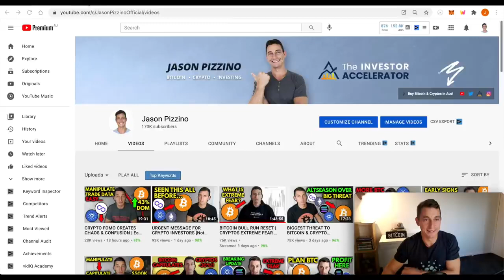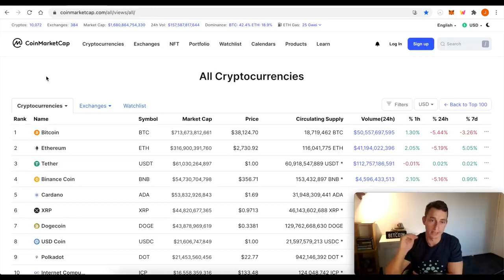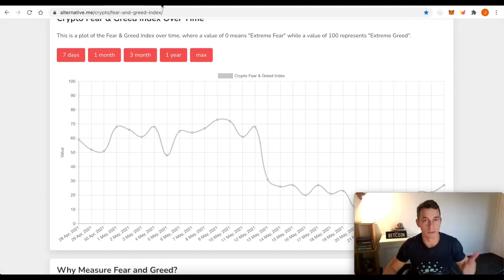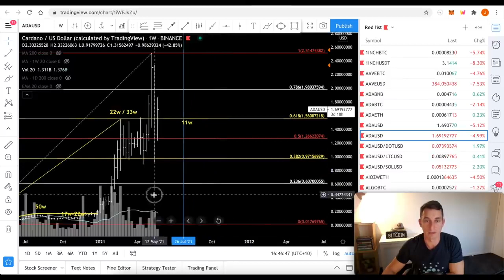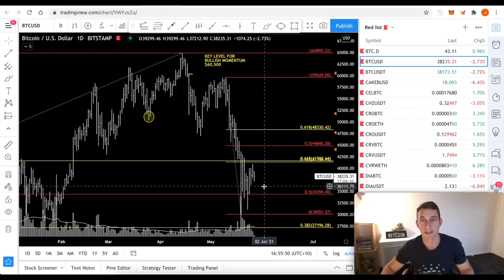CRYPTO UPDATE CARDANO ADA STRONGEST OUT OF SLUGGISH CRYPTOS & BITCOIN UNCERTAINTY